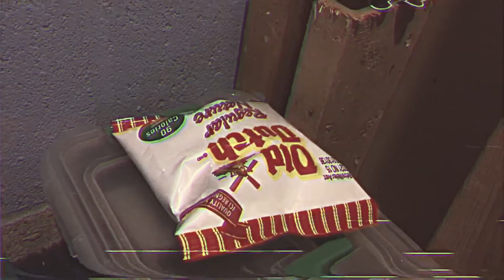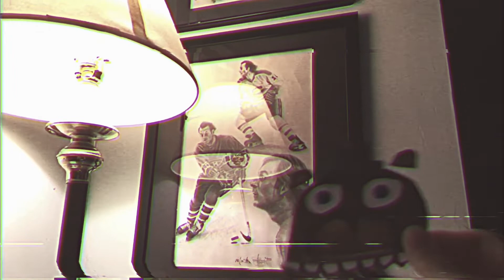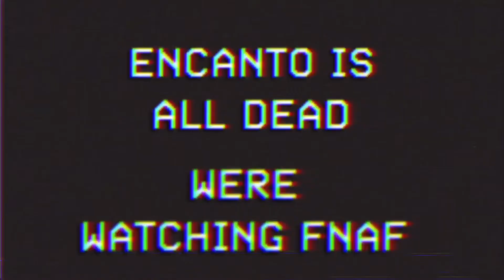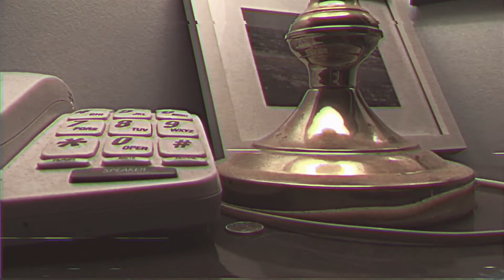[REUPLOADED] Animated Cartoon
REUPLOADED from my old channel